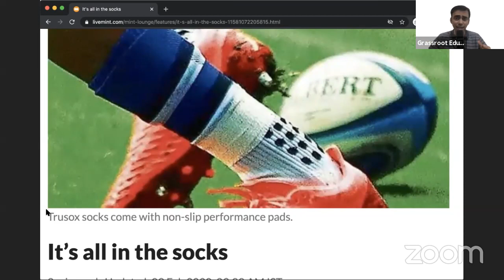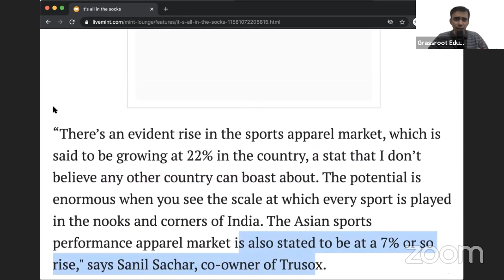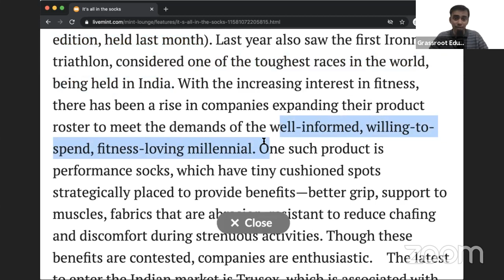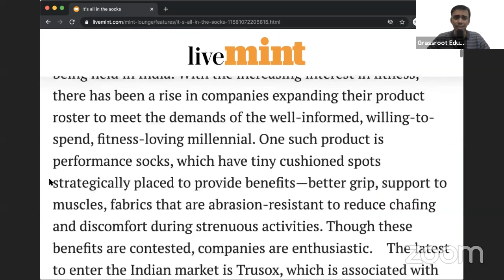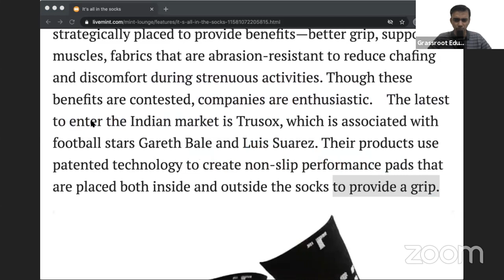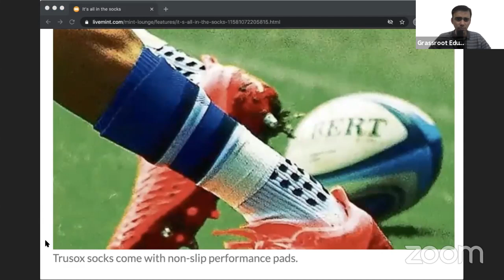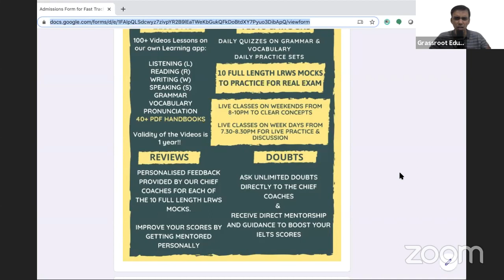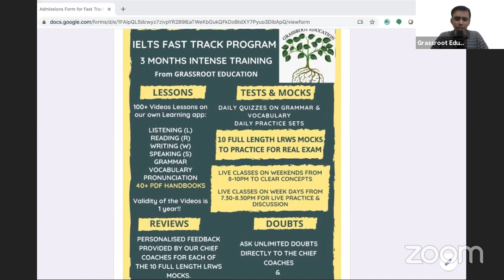Guided NewsPaper Practice - 28th Aug - IELTS Basics (Band 5 and Band 6 Level) | New Sports Gear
In today's guided practice session, we take an article that covers how trusox socks improve performance. We take interesting words such as inaugural, triathlon, patented, strenuous etc.

You will learn the basics of all four sections of IELTS. You will be reading aloud with the coach to practice your speaking and will create sentences with new words. This will also help you develop ideas for Writing Task-2 and Speaking as more perspectives will open up in your mind.

Please complete the activities in the comments box...

Article Credits - Livemint